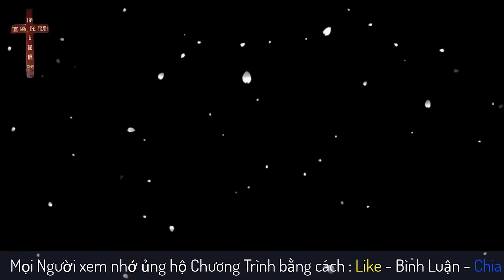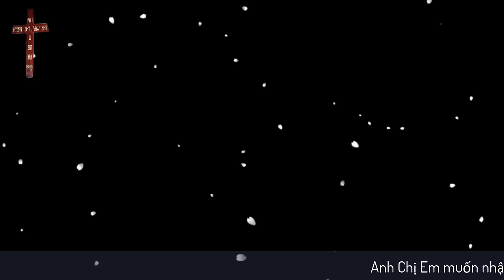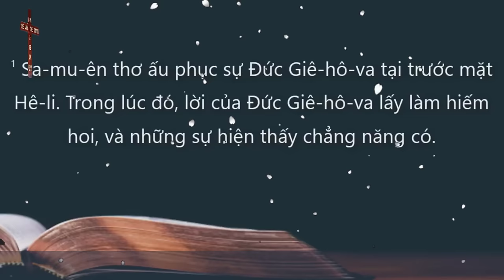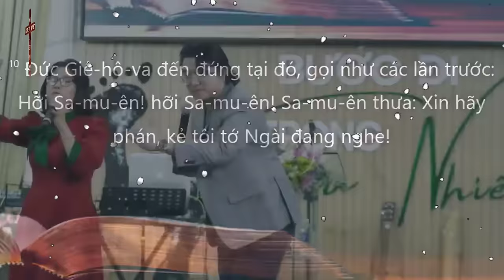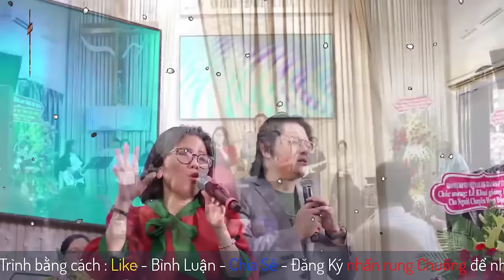Mục Sư Trương Hoài Phong | bước đi trong siêu nhiên | HTBT Phấn Hưng Cà Mau